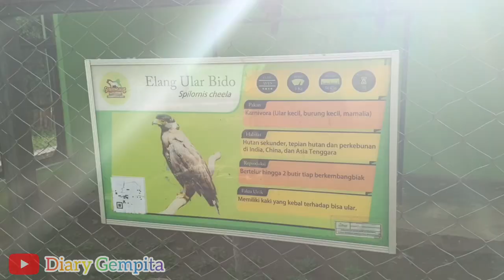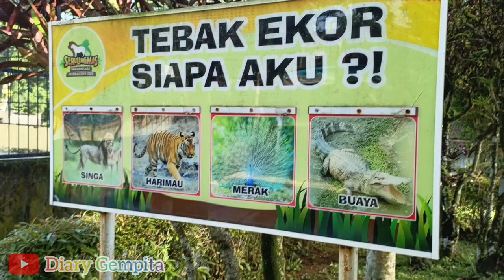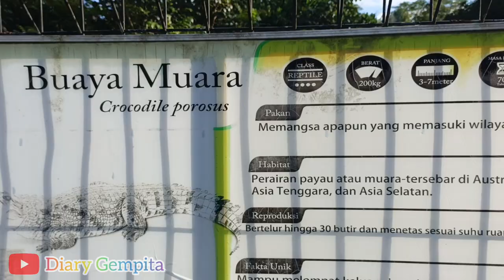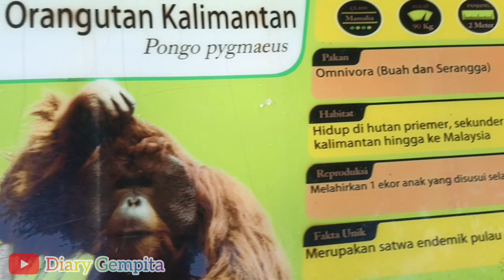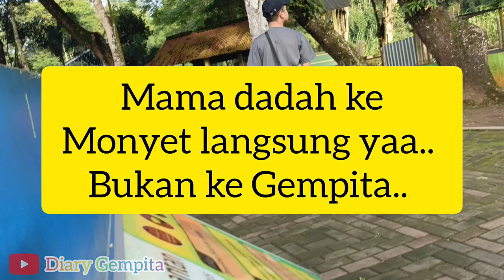part 1 | Berkunjung ke Kebun Binatang Serulingmas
kebun binatang serulingmas banjarnegara